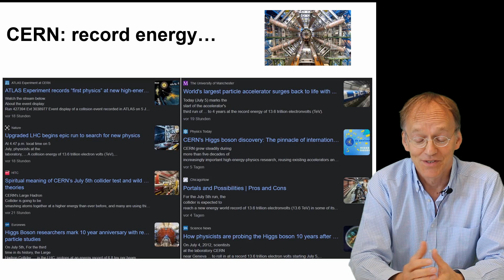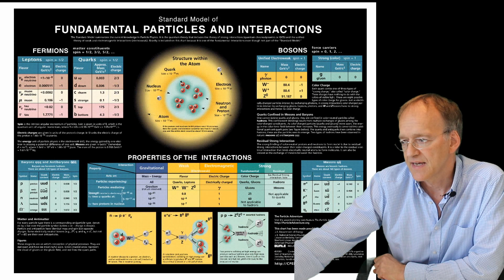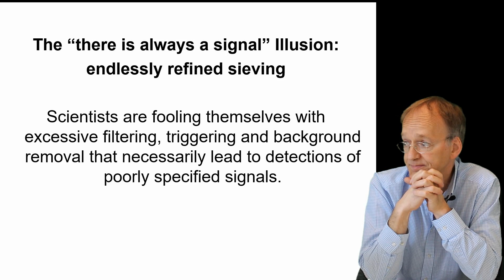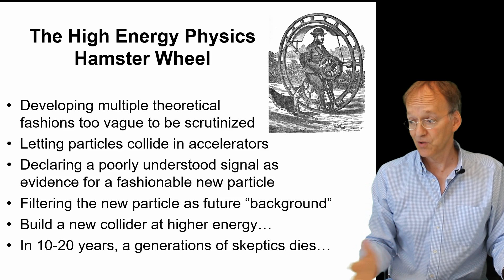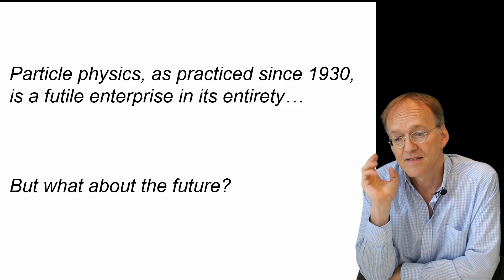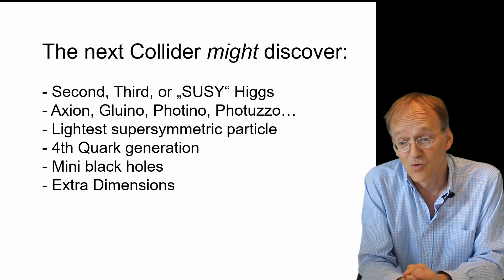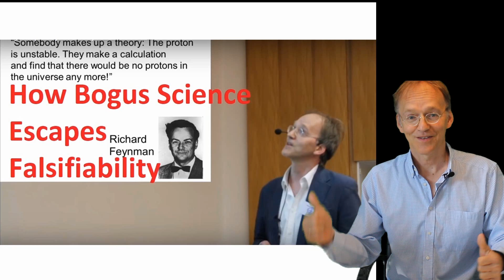The LHC's Record Energy at CERN Will Just Produce Record Nonsense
Ten years after the so-called "discovery" of the Higgs Boson, we have to fear the next cycle of self-deception in high energy physics.